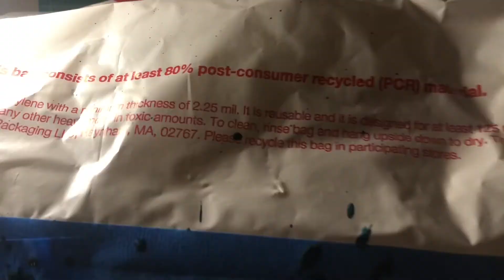Custom Summer Time AF1 Sage | DIY 夏日配色 Air Force 1 Sage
Check out this custom AF1 Sage designed for the upcoming summer. English sub available!